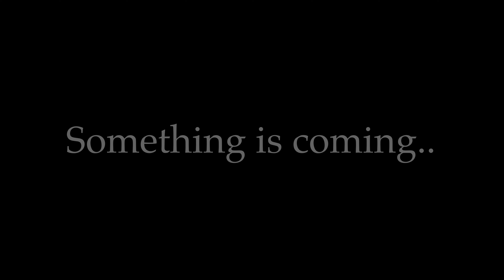_Alberta's coldest month (February)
This video was shot with Canon Eos r6 and DJI mavic air